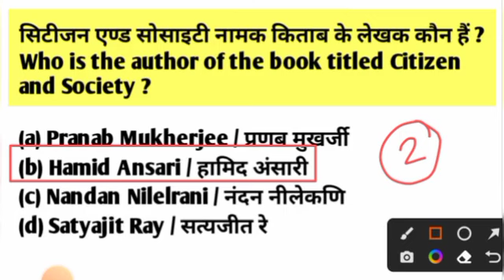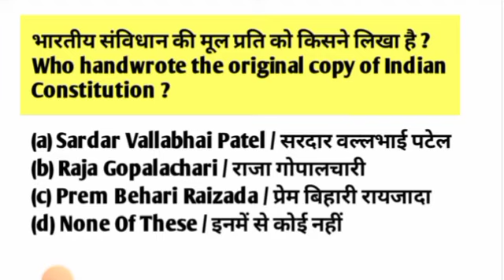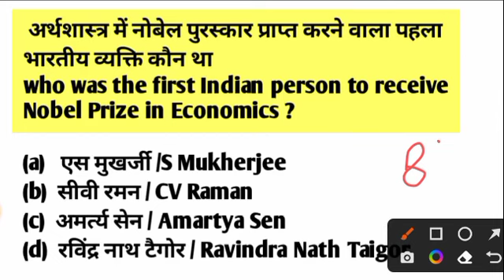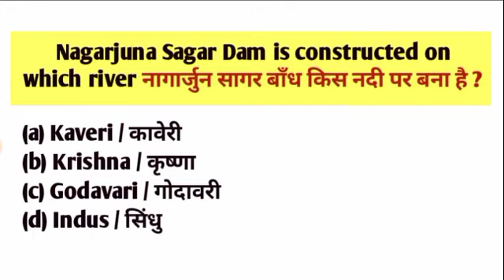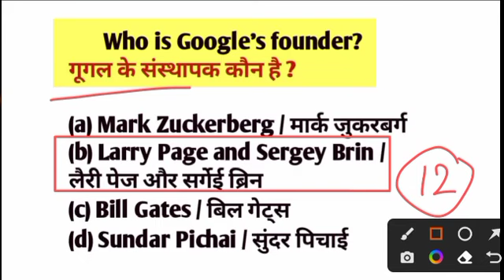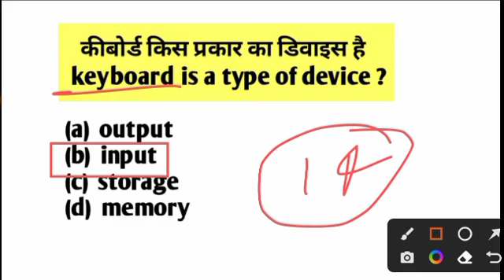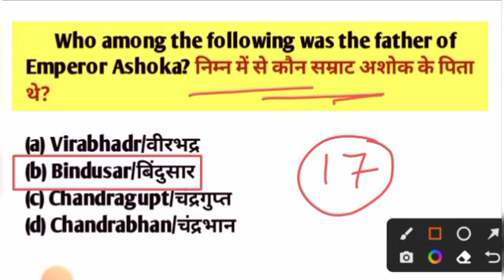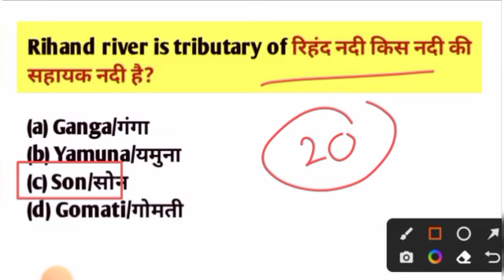UPSSSC PET 2022 | GK | UPSSSC PET EXAM FULL PREPARATION | सामान्य ज्ञान | संपूर्ण सिलेबस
आप सभी लोग इस क्लास को पूरा ध्यान से देखिए क्योंकि ऐसे ही प्रश्न pet एग्जाम में पूछे जाएंगे।

pet live class
pet online classes
uppet questions
up pet gk gs classes
pet history classes
up pet marathon class
up pet full practice set
up pet online preparation
pet important questions
pet top questions
pet 15 october 2022 exam
pet 16 october 2022 exam
pet model paper
pet original paper
pet original paper 2021
Sambhav Education
Sambhav Education Live Class